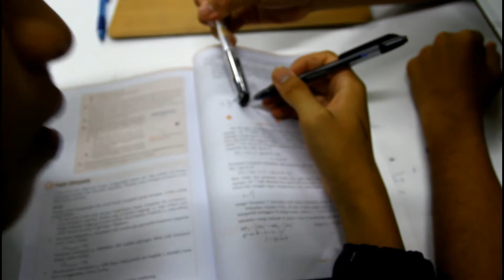Rizky Ramadhana - SMA Taruna Nusantara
Rasanya, kerjasama sudah mendarah daging bagi kita semua. Tak diragukan lagi, kerjasama dan gotong royong memang sudah budaya kita dari zaman dahulu. Mulai dari kerajaan-kerajaan di nusantara yang membangun candi begitu gagahnya rasanya mustahil dikerjakan sendirian, sampai ekspedisi perdagangan Sriwijaya yang melanglang buana. Sampai sekarang pun, kita tidak dapat membantah bahwa gotong royong ialah hal yang sangat penting. Keberadaan gotong royong menjadi sangat penting apalagi di negara kita yang majemuk. Satu-satunya pengikat di antara kita adalah semangat persatuan dan gotong royong.